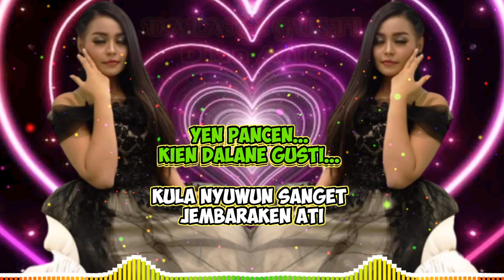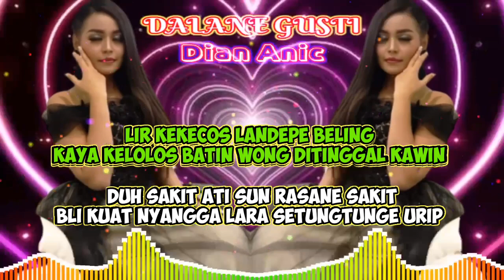Dalane Gusti (Lirik) - Dian Anic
Penyanyi : Dian Anic
Ciptaan :

SAYA...